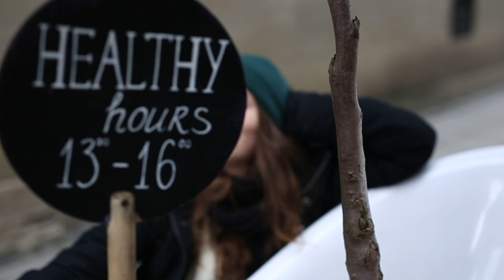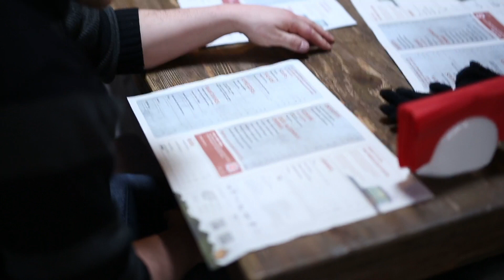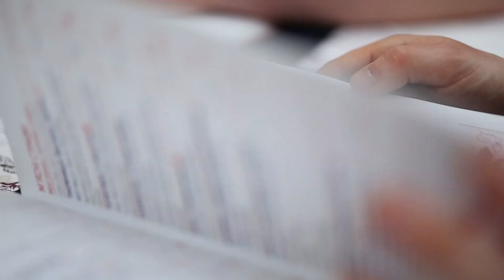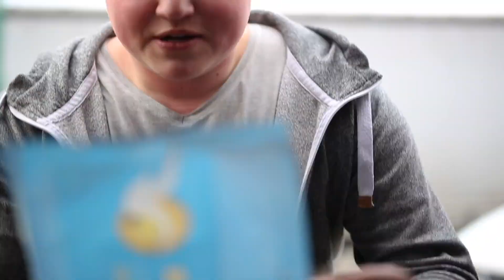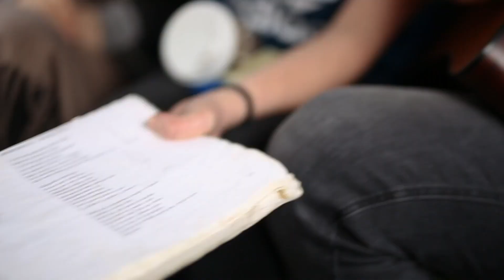Projekt Arbus 2018 Ukraine part 3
Last episode from our trip to Ukraine.